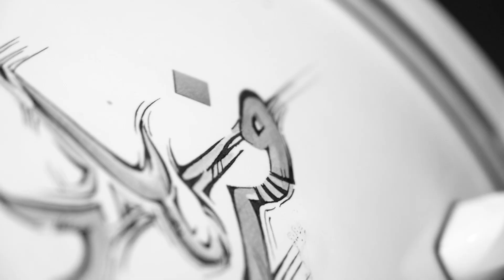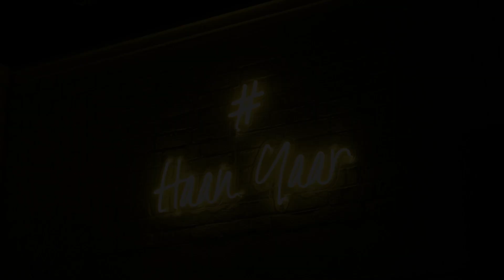Sunchaser - Celebrating Farhad Humayun - Highlights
Farhad Humayun’s Riot Productions and Pakistan’s music fraternity paid a unique private tribute to the late visionary musician, celebrating his life and work. Farhad Humayun not only founded the famously ‘loudest band in Pakistan’ – OVERLOAD, but remains a leading force in the indie, grunge and rock music history of Pakistan.

Special Thank You to @atifaslam  @AliNoorMusic @AbdullahQureshiOfficial @SarmadGhafoorOfficial